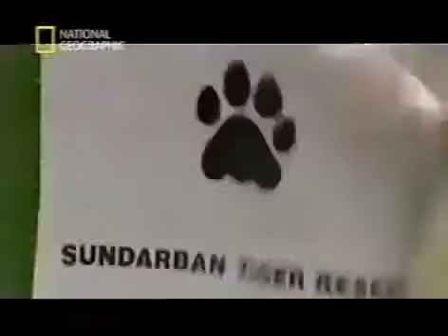National Geographic - Killer Tigers, hunting humans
In this episode of National Geographic we can see another point of view of what we are used to see. Usually animals are being hunted by humans, either to make leather, set them in Zoo's or just by the pleasure of a good hunt (which most of us despise).